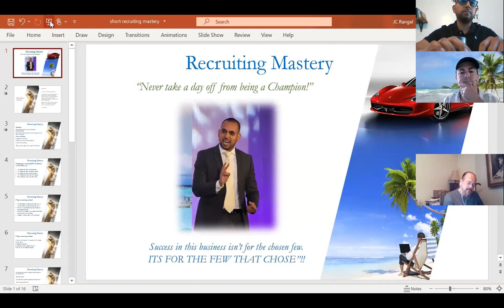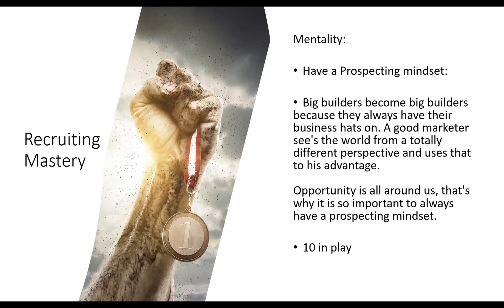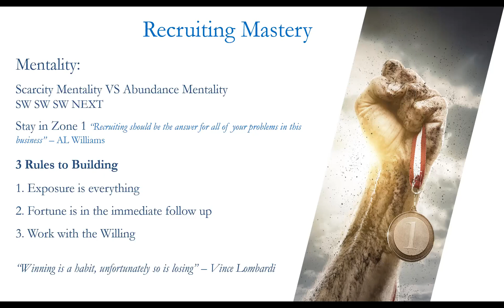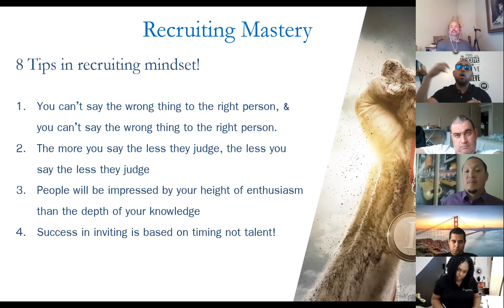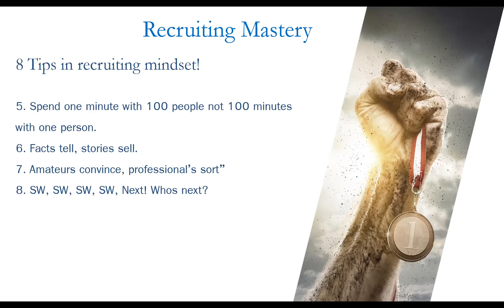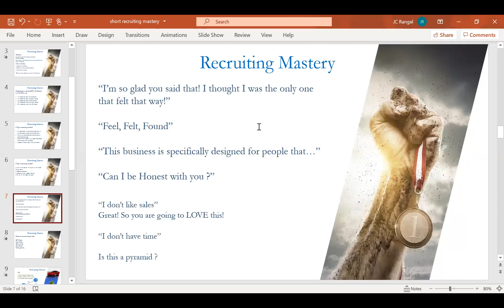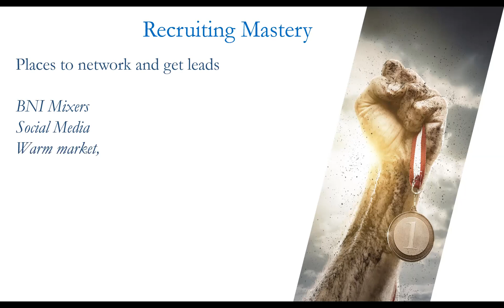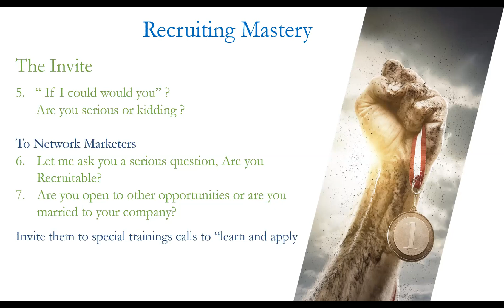Powur "Recruiting Mastery" Training with JC Rangel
Powur is a solar direct selling company that gives you the ability to build a team and override sales. Recruiting is a big part of success. This is a powerful training on how to recruit more people into your business.